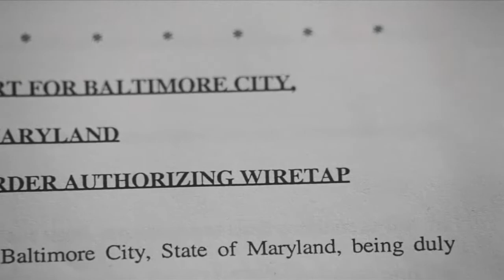Intro The Wire T3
"Una visión realista de la vida en Baltimore, que se centra especialmente en el trabajo que realiza un grupo policías encargados de las intervenciones telefónicas judiciales para combatir el tráfico de drogas en la ciudad."